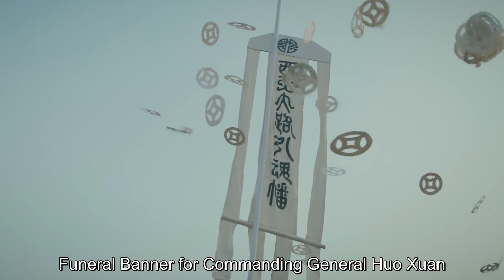內奸以為女將軍被害，立馬造反，不料下秒女將軍死而復生